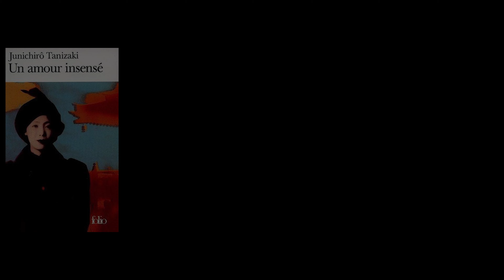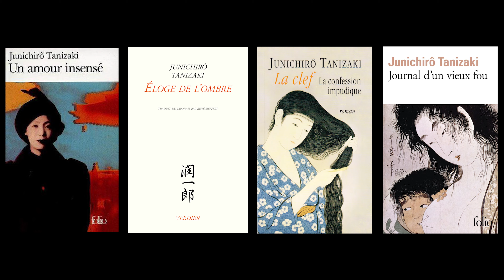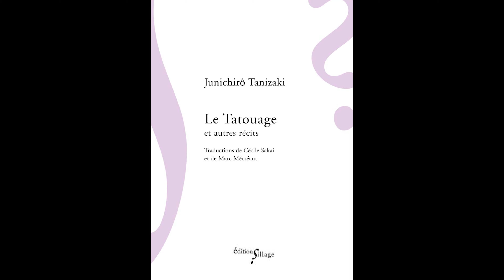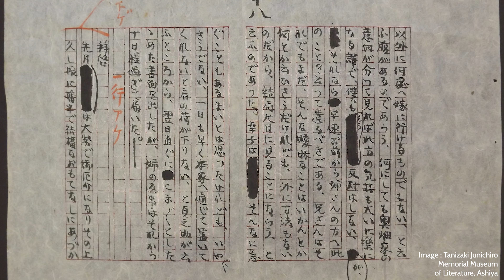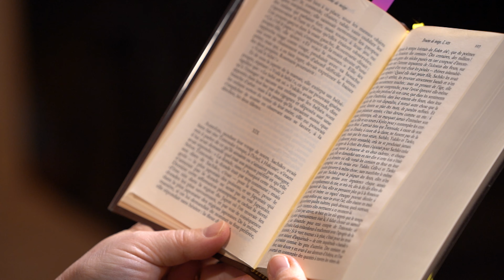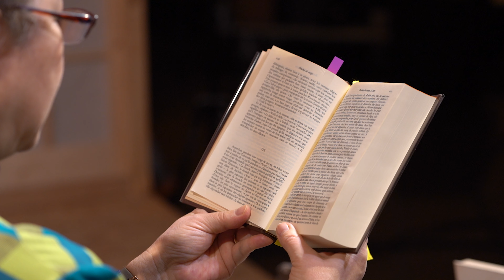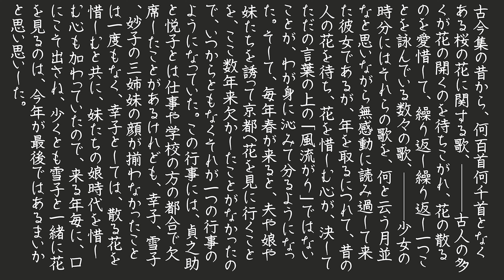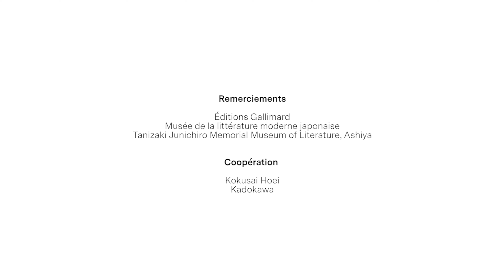"Bruine de neige" de Tanizaki Jun.ichirô par Cécile Sakai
La présentation de la bibliothèque idéale se poursuit avec un autre monument de la littérature japonaise moderne, Tanizaki Jun.ichirô. Dans ce troisième épisode, Cécile Sakai met l'accent sur le talent de portraitiste que l'auteur esthète déploie dans "Bruine de neige", une chronique familiale comparable dans sa virtuosité au génie de la recherche proustienne, à contre-courant du bellicisme de l'époque.

* "Bruine de neige" (Quatre sœurs)
Traduction Marc Mécréant, in "Tanizaki Œuvres", Gallimard Coll. Pléiade, 1998.